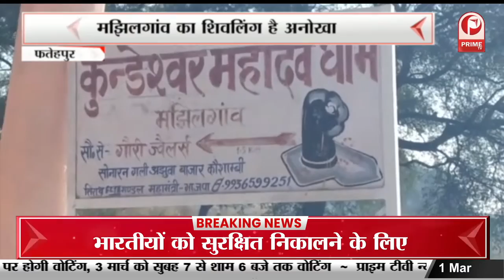Phase 6 UP Election : बीजेपी नेताओं ने विपक्षियों पर किया वार || Prime Tv